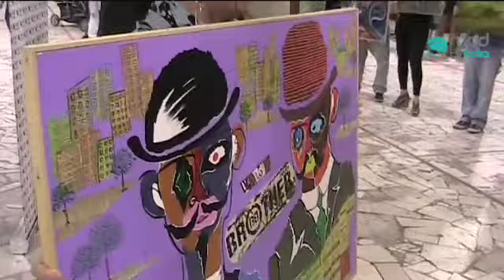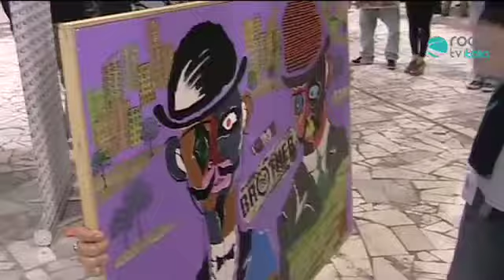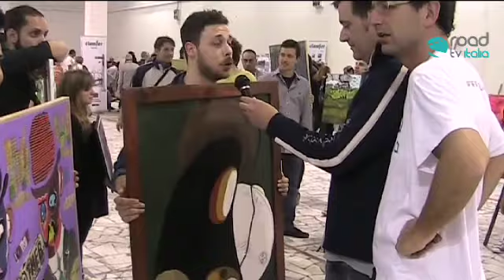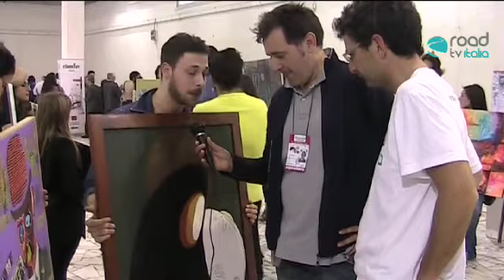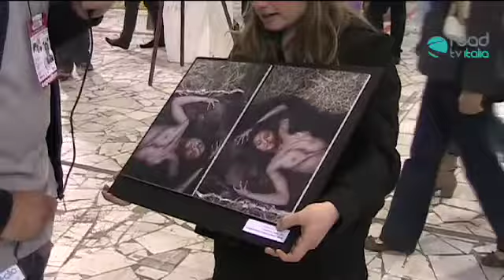Arte in giro alla Fiera del baratto e dell'Usato